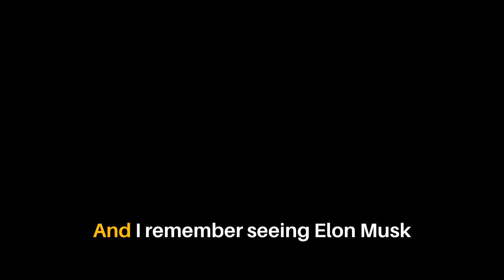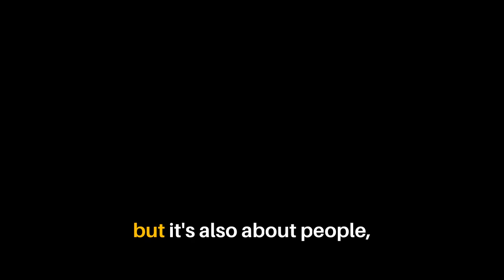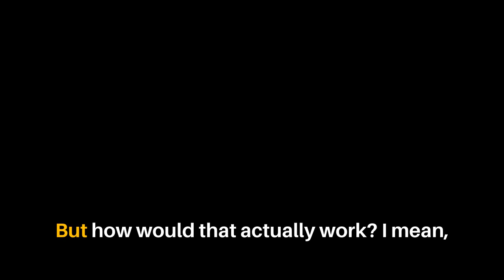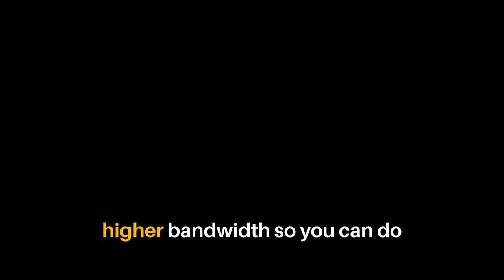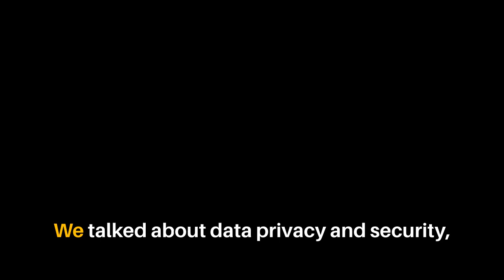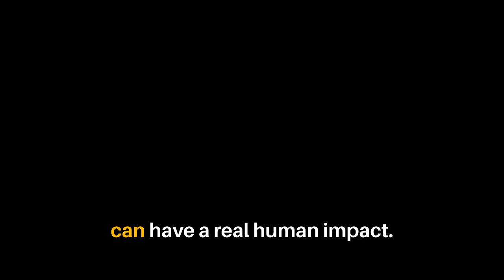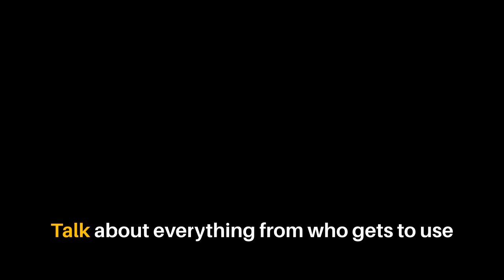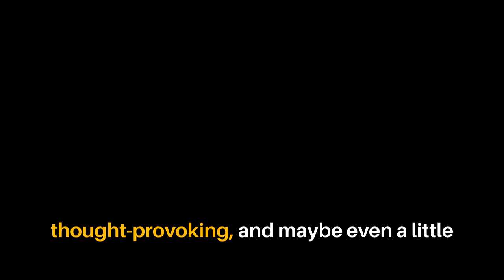Learn English With Podcast Conversation Episode 33 | English Podcast For Beginners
Welcome to Episode 33 of our "Learn English With Podcast" series! This podcast is perfect for beginners who want to improve their English listening and speaking skills. In this episode, we will cover basic conversational phrases, everyday vocabulary, and practical tips for effective communication in English.